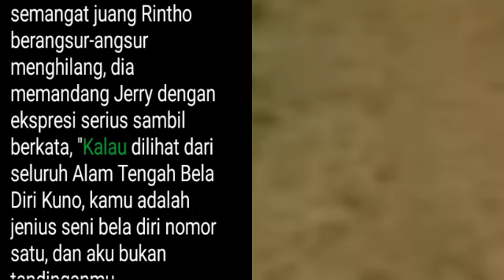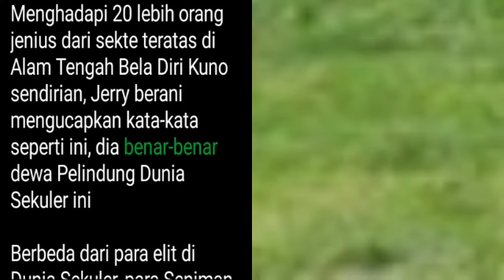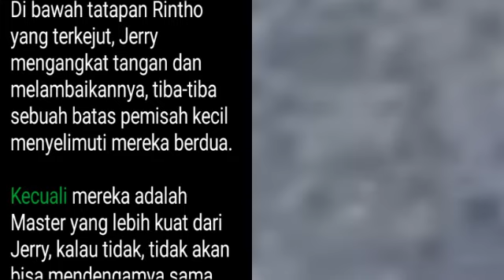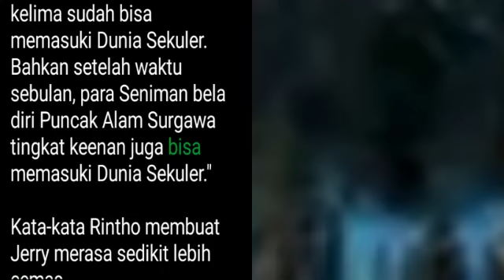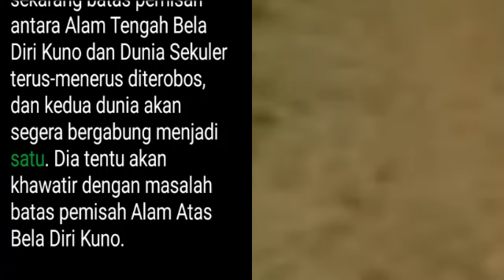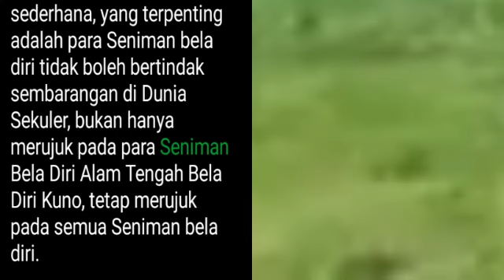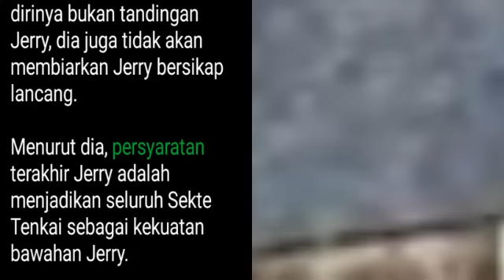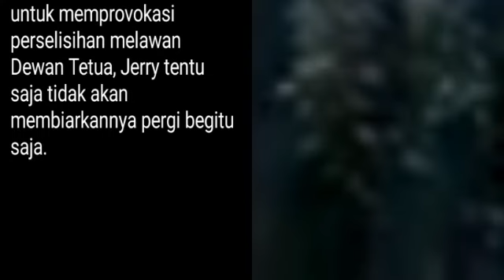Bab 2141-2142, Pejuang Tak Terkalahkan, Undefeated Warrior, Jerry Yang